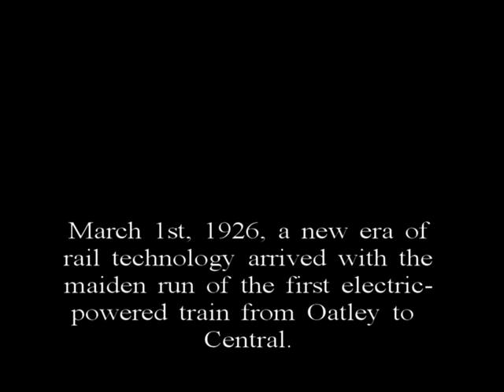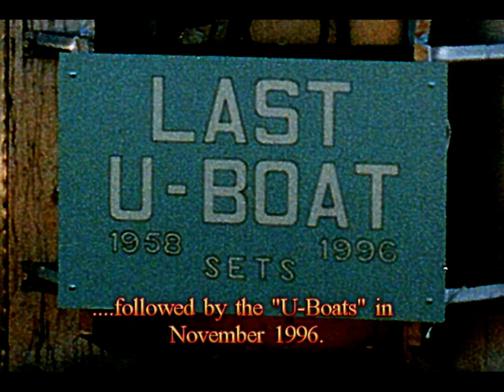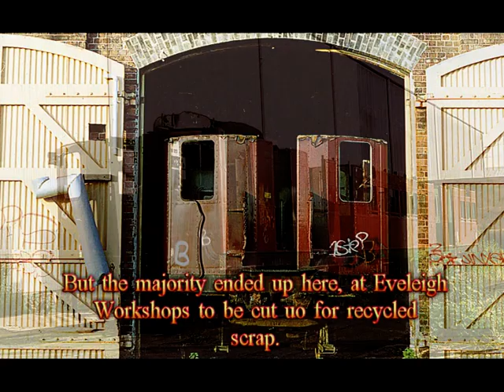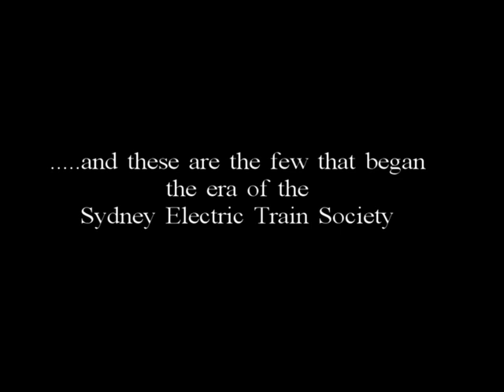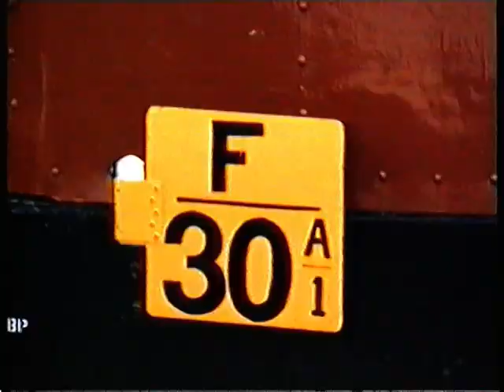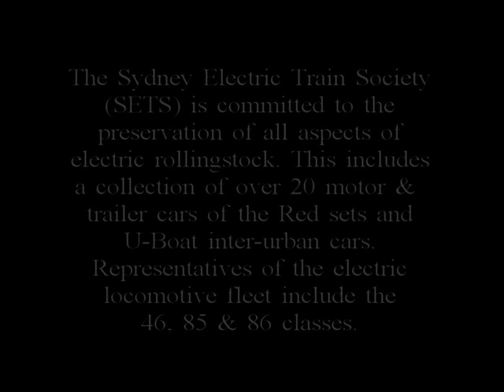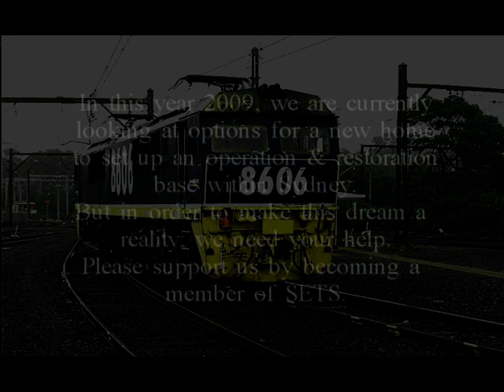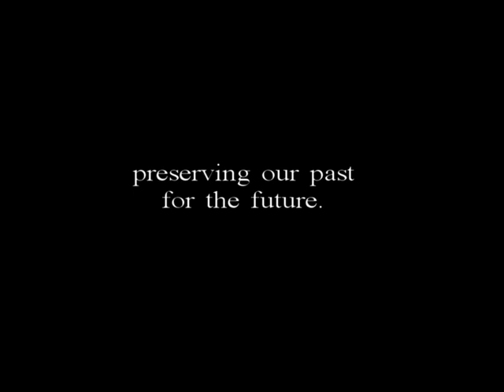GregOatesVideo2 2009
With some good quality coverage of the "Claw" chopping up a car at Fredbern. A promotional video produced by Greg Oates for SETS in 2009. Things turned out differently but all the same, a great vid with great material. Enjoy.